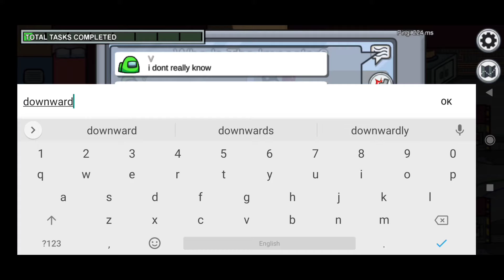Among us game, imposter, Let's have some fun 🤟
If you like our video plz see our another videos☺️